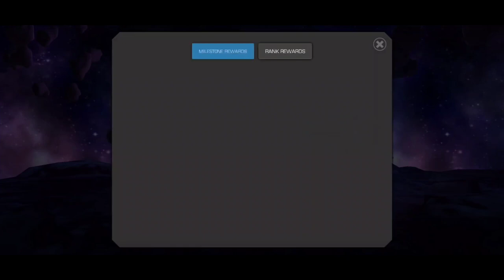Recap on Gold and Unit Farming with Level Up Event